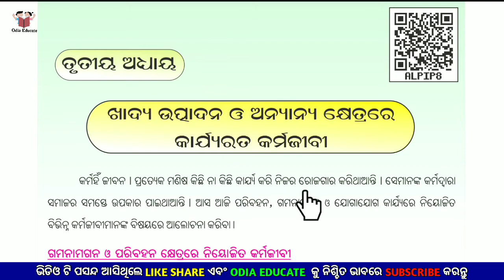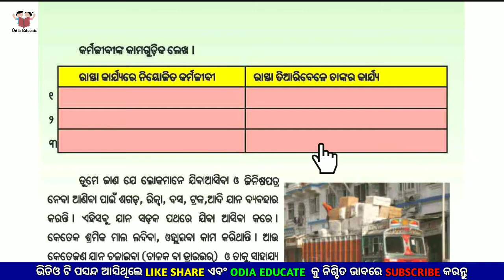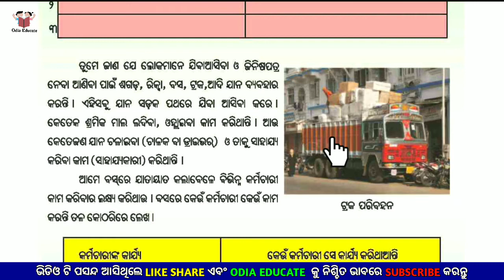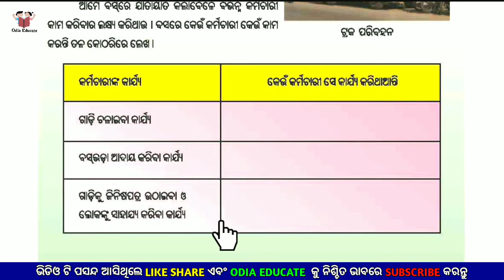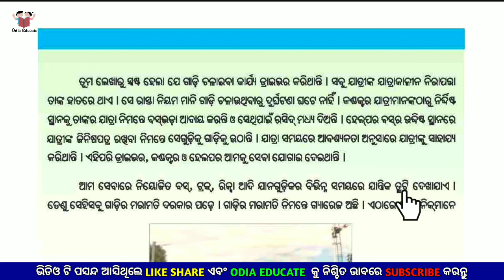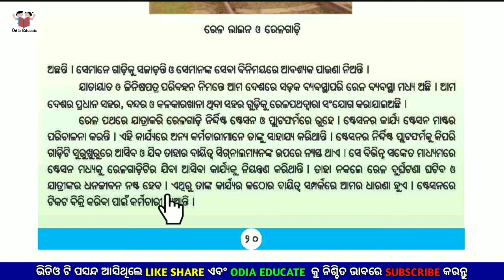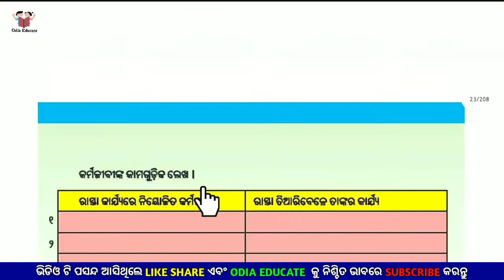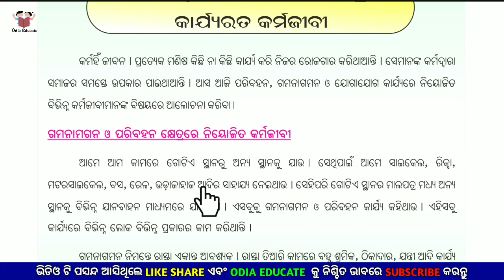Class 5 Paribesha Bingyan ! Khadyautpadana O Anyana Khetrara Karjyarata Karmajibi ! Odia Educate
💐ODIA EDUCATE💐

🔹CLASS:- FOUR
🔹BOOK:- PARIBESHA BINGYAN
🔹TOPIC:- KHADYAUTPADANA O ANYANA KHETRARA KARJYRATA KARMAJIBI